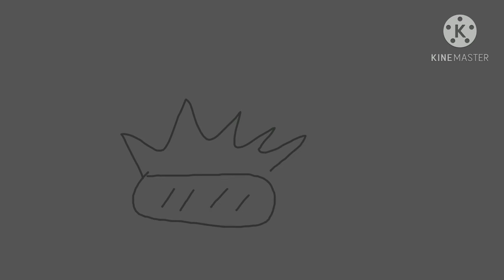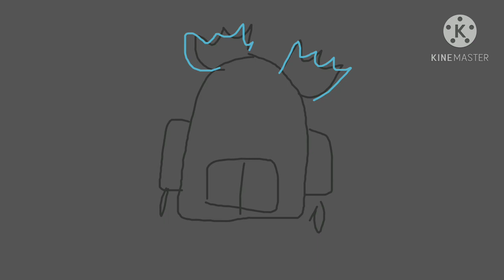☁️ Among Us Animated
This among us animation map is "The Skeld"

00:00 Start
01:48 End

The video was made in KineMaster

✈️ "The Airship" – Among Us (Map 4)